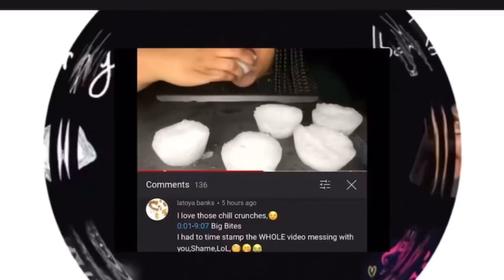Ice Eating ASMR - Fulfilling Request 239 - Birthday Request - Powdery Dense Crunchy Cake